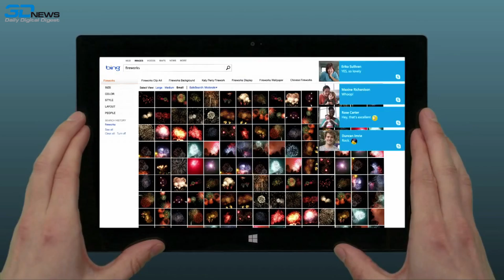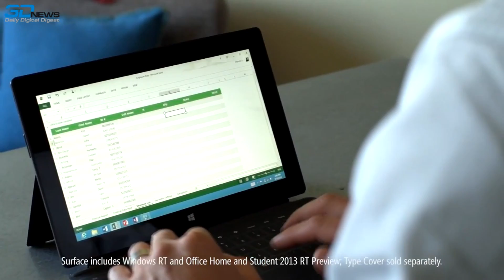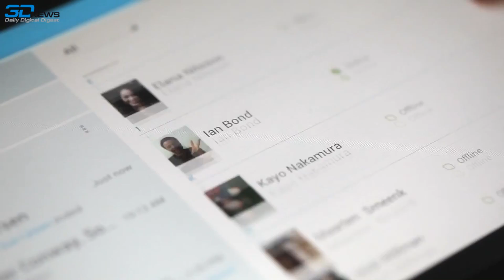3DNews Daily: 1 апреля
Здравствуйте, друзья! С вами 3DNews Daily. Сегодня, 1 апреля — международный день юмора и в этот день мы желаем вам, чтобы вас считали хорошим шутником, а не плохим клоуном!